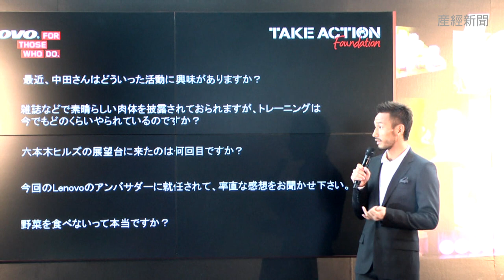中田英寿氏がFOR THOSE WHO DOのアンバサダーに就任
元サッカー日本代表で『TAKE ACTION FOUNDATION』を通じて活動を続ける中田英寿氏が、レノボ・ジャパンの新ブランド・キャンペーン"FOR THOSE WHO DO."のアンバサダーに就任。８月５日から始まるＣＭなどを発表。ネットを通じて記者と質疑応答するという新たな形式の会見した。レノボが展開する"FOR THOSE WHO DO."は、"Do."する人々（Doers）＝「ビジョンを持って自らの目標を達成するために行動している人」を、製品を通じて応援していくためキャンペーン。今後は、広告や製品パッケージなどで"FOR THOSE WHO DO."のロゴを使用していく。